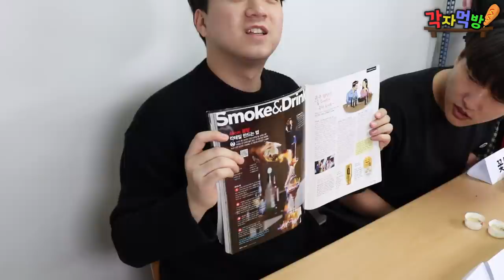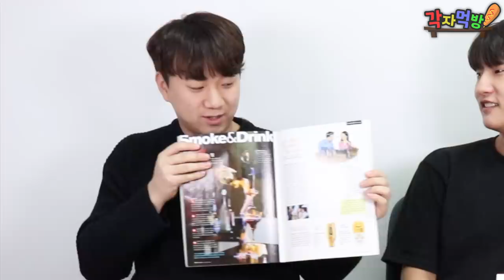소 한 마리 싹~ 다 먹어 보았습니다. 1+등급 소고기 부위별 각자먹방!